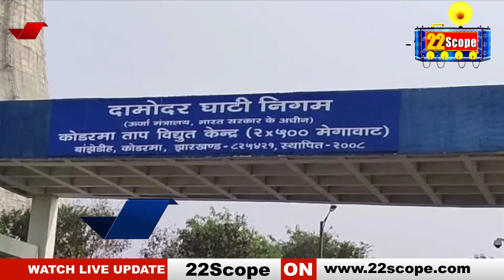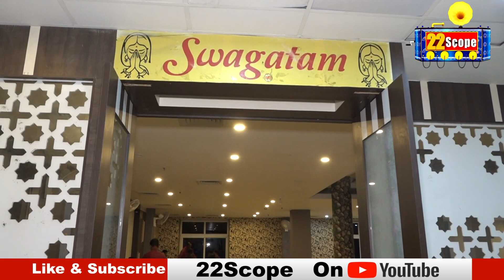Koderma थर्मल पावर प्लांट का डीवीसी के चेयरमैन रामनरेश सिंह ने सोलर प्लांट का किया शिलान्यास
Koderma Thermal Power Plant's DVC Chairman Ramnaresh Singh laid the foundation stone of the solar plant
About Channel:
22Scope is a leading digital media platform of Jharkhand & Bihar. We are highly reliable and most trusted for political news, sports news, educational news, etc.

22Scope Live TV | 22 Scope | Hindi News | 22 Scope लाइव